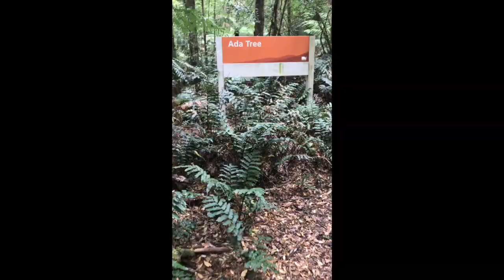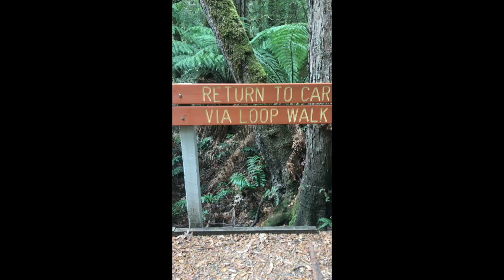The Adventures Of EM&M - The Ada Tree & Redwood Forest, Victoria Australia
Hey everyone!
Welcome to our first YouTube video.

Today EM&M Set off on their weekly adventure..
Todays stop was the amazing Ada Tree which is around 400 Years old and 75 metres tall.
Next stop was the Redwood Forest in Warburton, which was stunning.

Sorry about the quality of some of the time-lapse, was recorded on one phone and sent to another so stuffed up the quality.